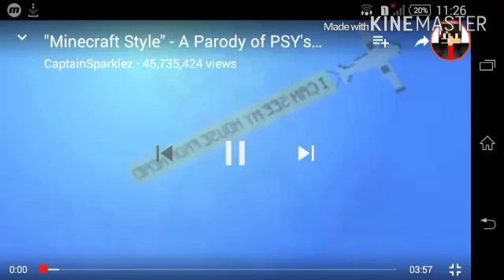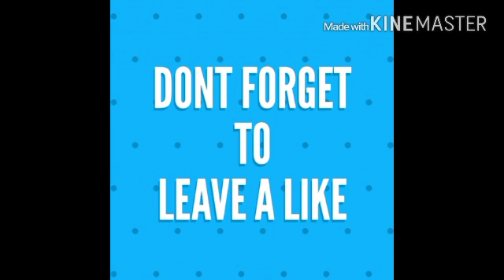Minecraft Style | minecraft parody of Gangnam style